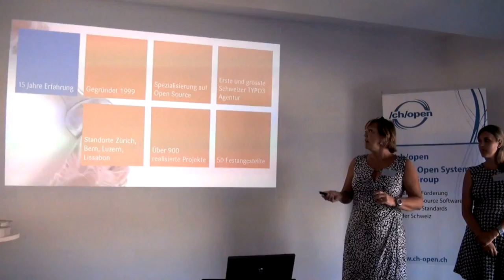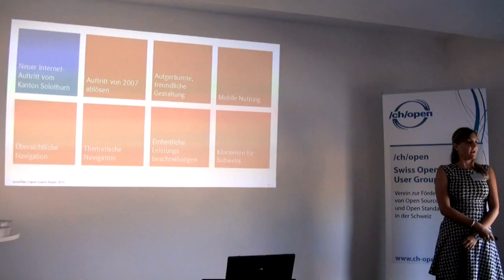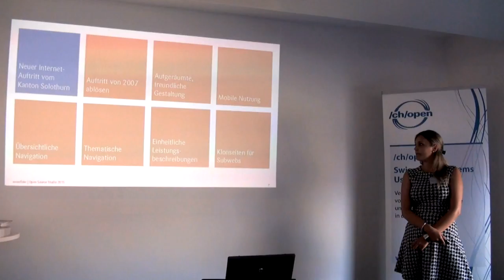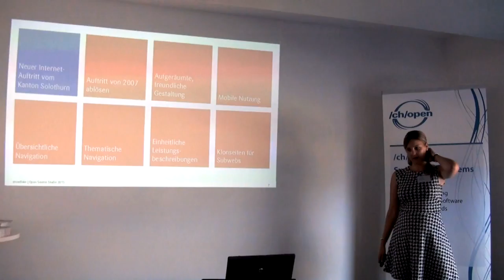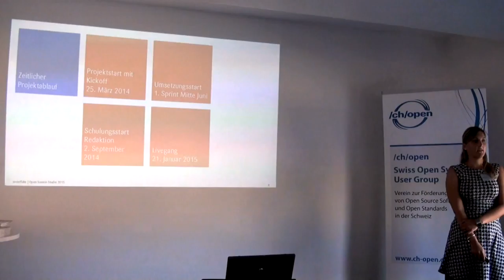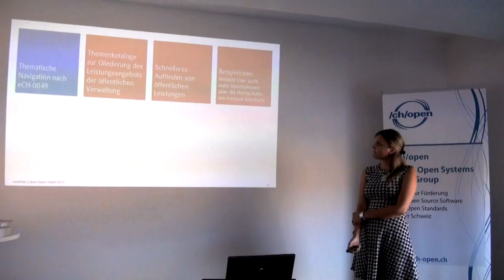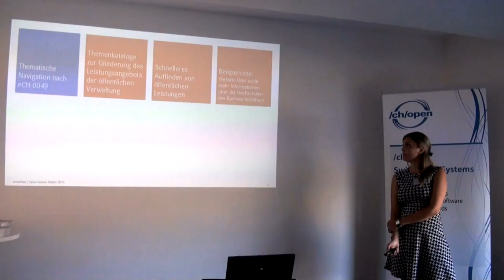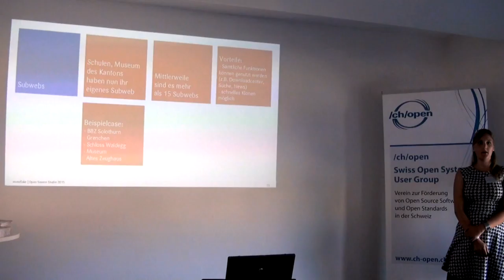Dagmar Boy und Sara Mayer, snowflake productions gmbh: Neuer Internet-Auftritt Solothurn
Neuer Internet-Auftritt vom Kanton Solothurn
Dagmar Boy, Head of Marketing
Sarah Mayer, Product Owner CMS
snowflake productions gmbh
Präsentation Open Source Studie Schweiz 2015
3. Juni 2015, Zürich